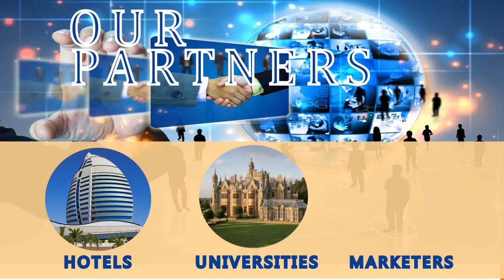about beninfo247 Benin Republic Information Portal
beninfo247.com Is a Benin Republic information portal dedicated to providing relevant information to all to Africa and the world about the coastal city of republic of Benin. also know as Benin Info publish information on all aspects of Benin Republic such as politics, sports, education, lifestyle, places, travel business, carrier opportunities, entertainment, people and culture.
Our Goals
Global reach
Useful and valuable information
Harnessing the power of internet
Customer tailored service system
Improve client,  visitors and partners every day’s life.